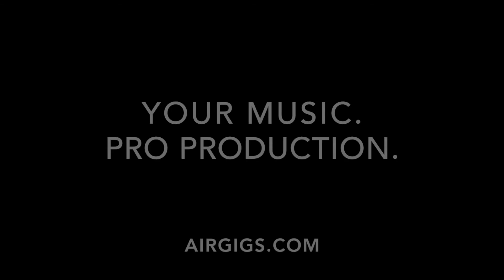Online Drum Sessions With Brian Petry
Brian's a GMS Drums Artist from Lafayette, LA. with extensive experience tracking: rock, funk, country, blues, electronic pop/dance, and more.